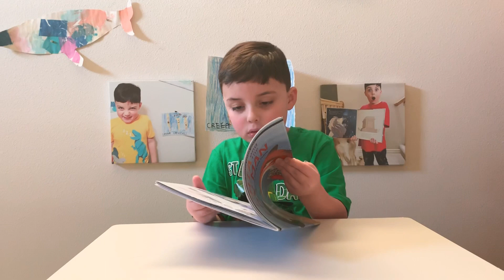Couldn’t keep our claws off Chia and the Fox Man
We got our hands on the “sukdu “ (pronounced “SOOK du” meaning story in Dena’ina) of Chia and the Fox Man: An Alaskan Dena'ina Fable retold by Barbara J. Atwater and Ethan J. Atwater. Illustrated by Mindy Dwyer.

It is a great Alaskan Dena’ina fable that introduces Chia to a big decision and runs into the mysterious and curious Fox Man.

Readers will love learning words from the Dena’ina people and seeing if Chia does what is right.